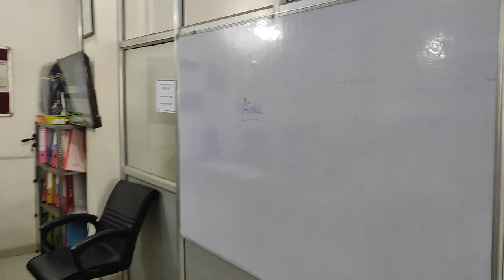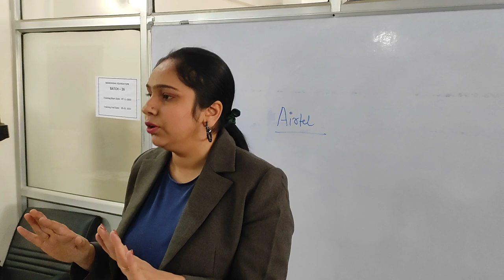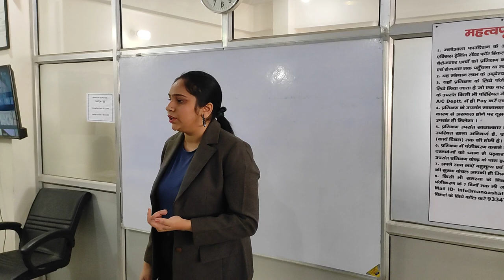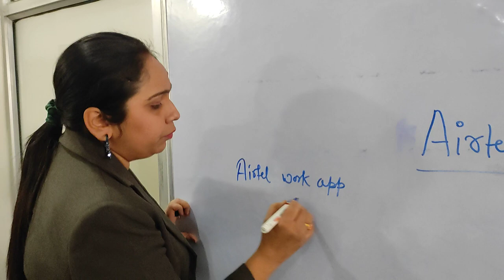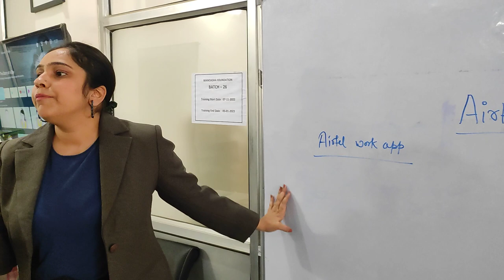Airtel Placement Drive ll Manoasha Foundation ll Axis Training Center For Skills, Patna ll Join Us.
Manoasha Foundation is a not-for-profit organization It’s registered as Limited by share for pre-defined objects or activity Education, Health and Social Work. It was set up in the year 2020 to meet the cardinal goals of poverty alleviation, women empowerment and Inclusive Growth, aimed at enabling and providing livelihood opportunities to underprivileged youth.